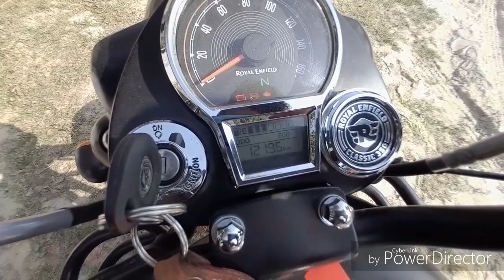New Royal Enfield 350 Classic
Hi Friends here is new Royal Enfield Classic 350 Hope You Like it...